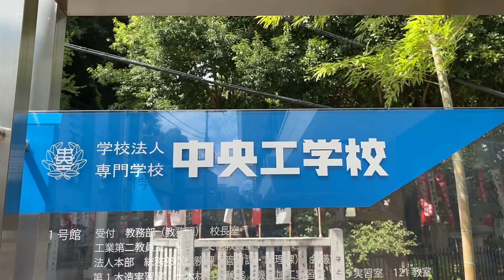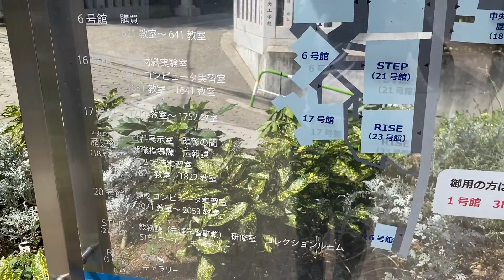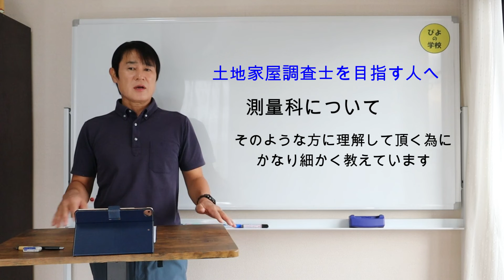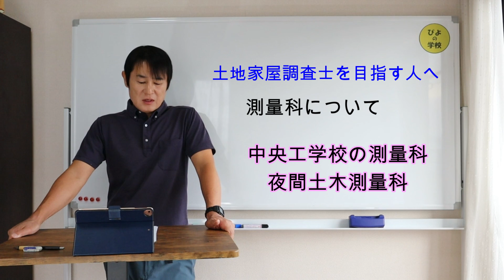国家試験編【中央工学校】現役土地家屋調査士の講師が担当〜一度に測量と調査士試験の学習ができる学校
現役東京法経学院講師が中央工学校の測量科及び土木測量科の
授業を担当します。
現在、測量科は73人　土木測量科は17人です。
女性の方や今年高校を卒業したばかりの方々も一緒に
学習しています。
将来、土地家屋調査士を目指す人にとってとてもいい学校だと思います。
では動画をご覧ください。

企画　ぴよの学校
演出　ぴよの学校
編集　ぴよの学校